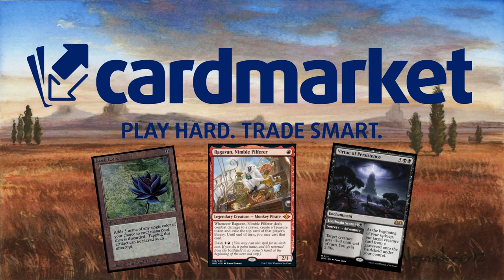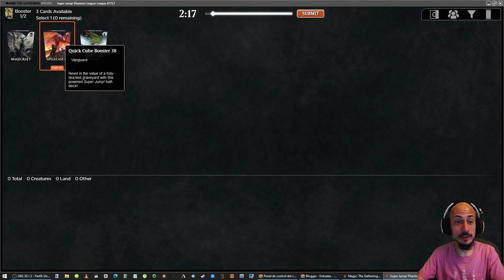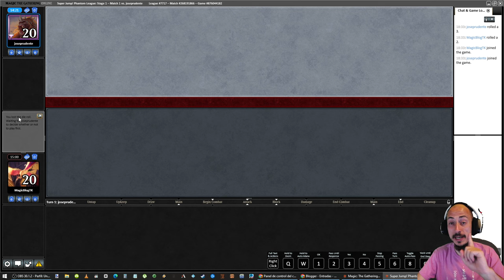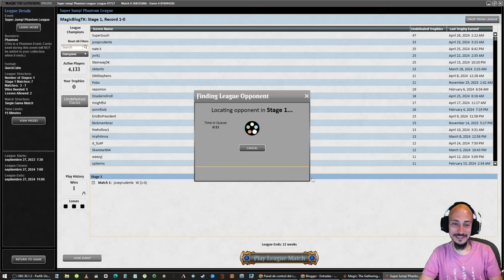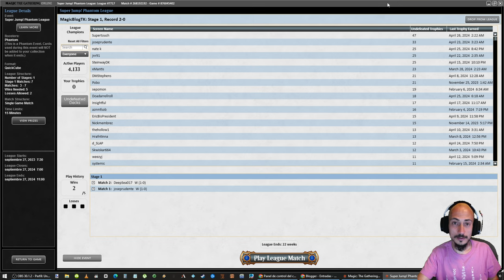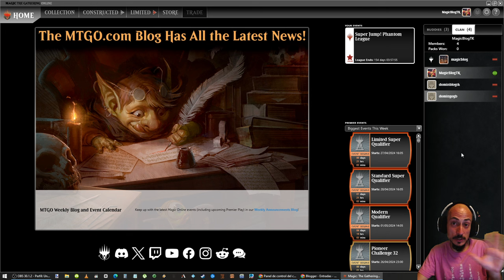SALTA A LA ACCIÓN! Tutorial final de Magic Online. EMPIEZA LO BUENO!!